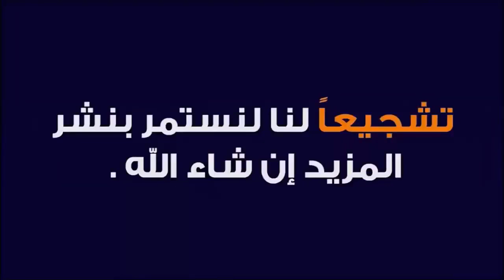مشروع كبير وناجح المغرب لانتزاع استضافة نهائي كاس العالم 2030 من اسبانيا